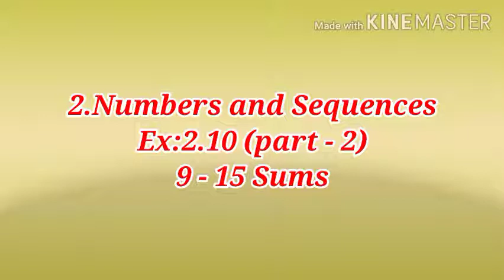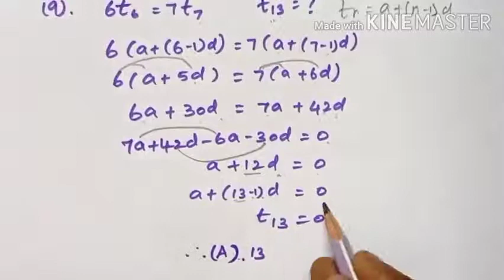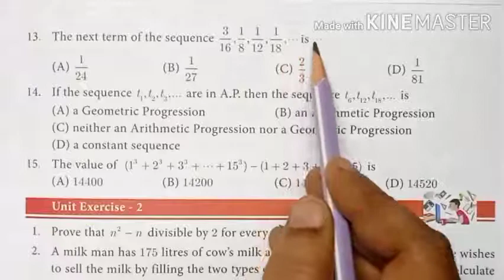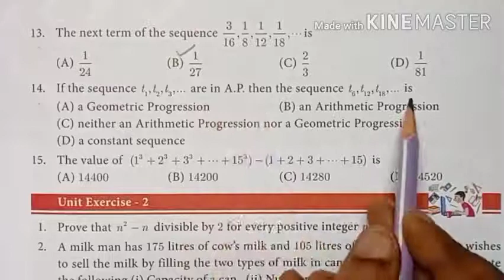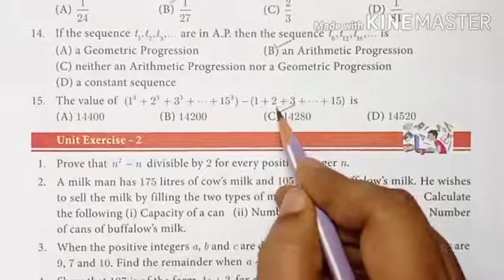X Std Maths - Numbers and Sequences Ex:2.10 (Part - 2)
X Std
Maths
Chapter 2 - Numbers and Sequences (Ex:2.10)
Part - 2